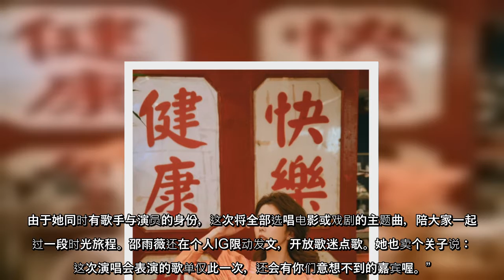邵雨薇2021影视作品连发 筹备4月底开唱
【大纪元2021年02月17日讯】（大纪元记者马维芬报导）邵雨薇2021作品连连，除了连续16周收视冠军的《天巡者》即将进入大结局阶段，影集《2049》与《比悲伤更悲伤的故事影集版》将于年中陆续上档。近日又进组开拍电影《冲吧！周大隆》，可说是曝光度超高。
工作马不停蹄的邵雨薇为庆祝宽宏艺术30周年，特别腾出时间重拾歌手麦克风，将于4月30日再度于台北Legacy举办阔别近两年的个人演唱会，决定给歌迷一个特别的礼物，演唱会主题与歌单自己一手包办，主题设定为“时光暂停演唱会”。
由于她同时有歌手与演员的身份，这次将全部选唱电影或戏剧的主题曲，陪大家一起走过一段时光旅程。邵雨薇还在个人IG限动发文，开放歌迷点歌。她也卖个关子说：“这次演唱会表演的歌单仅此一次，还会有你们意想不到的嘉宾喔。”
而邵雨薇的个人数位杂志自一月号上架后，即有多个品牌寻求合作，二月号更与品牌华裔设计师Daniel Wong合作，让她成为第一个穿上该品牌系列的女艺人，这次依旧从拍摄场景到造型概念都由邵雨薇一手包办。
为了与服饰的华丽感制造出冲突的趣味，邵雨薇提议将拍摄地点拉到有复古电影感的场景，包括有港式茶楼、西门町的礼服租借及复古饭店等。
今年过年邵雨薇照例回到高雄老家过年，准备了20个红包分送给家人亲戚，共计约30万元台币。邵雨薇与家人一同前往台南十鼓仁糖文创园区走春，体验“环保天灯”，在过去的糖厂燃烧蔗渣的老烟囱内施放，使用最少燃料施放天灯，让天灯到达烟囱口即停下来，不会飞到外面，且缓缓顺着落下，之后回收或带回家纪念。
责任编辑：黄珊妮  ...